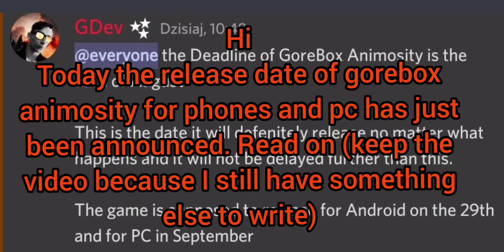Gorebox Animosity (DE) release date!!!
Finally!